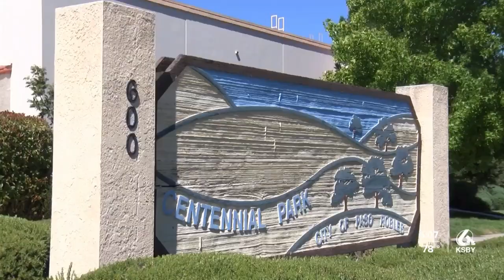Rec leaders in Paso Robles working to prevent heat related illnesses at summer camps